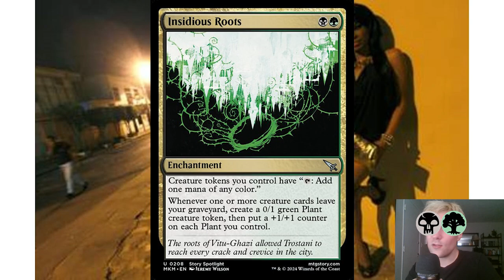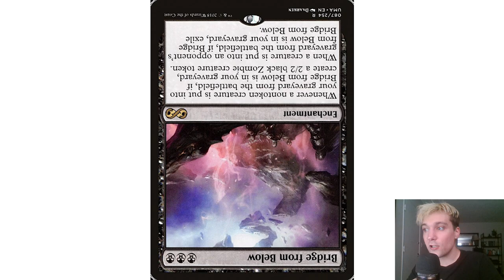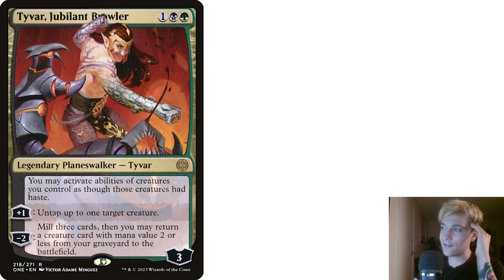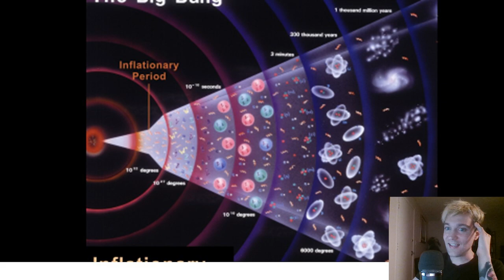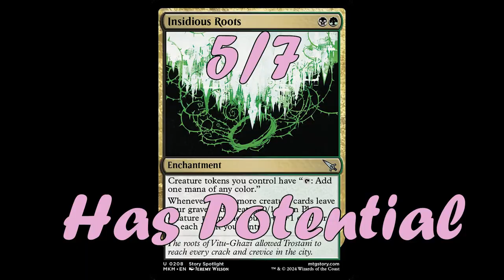Insidious Roots - Karlov Manor's BEST Uncommon - Magic the Gathering Arena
Newest Deck List (sans cauldron fam)
2 Swamp (MKM) 282
4 Moss-Pit Skeleton (ZNR) 228
4 Insidious Roots (MKM) 208
1 Forest (MKM) 286
4 Chalk Outline (MKM) 157
4 Tyvar, Jubilant Brawler (ONE) 218
4 Deathrite Shaman (RTR) 213
4 Rubblebelt Maverick (MKM) 174
4 Stitcher's Supplier (M19) 121
4 Skyfisher Spider (BRO) 221
2 Blooming Marsh (KLR) 280
4 Darkbore Pathway (KHM) 254
4 Llanowar Wastes (BRO) 264
1 Overgrown Tomb (GRN) 253
2 Restless Cottage (WOE) 258
1 Underground Mortuary (MKM) 271
2 Takenuma, Abandoned Mire (NEO) 278
1 Boseiju, Who Endures (NEO) 266
4 Armored Scrapgorger (ONE) 158
4 Tangled Florahedron (ZNR) 211

0:00 Memes
0:20 Intro
2:35 How it Works
5:02 Gameplay

Some Digital Assets and Overlays created in: Text Studio
All cinematic footage from respective TV shows and movies
Gimp, Photoshop, Premiere, OBS Studio and Powerpoint used in the creation of this video
Wizards of the Coast WOTC – Magic the Gathering